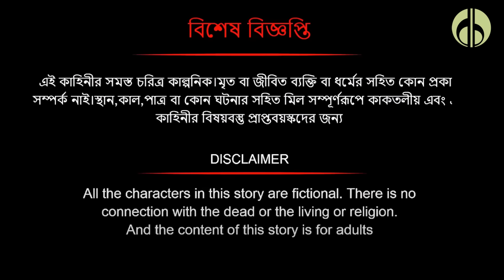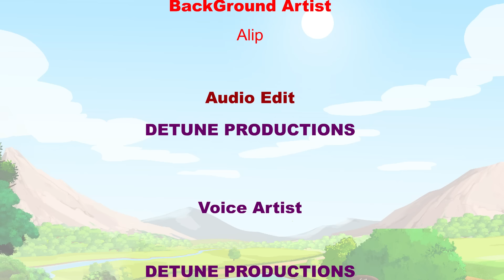কালীচরণ তান্ত্রিক | প্রেতাত্মার প্রতিশোধ | Bangla Bhuter Golpo | Bhuter Cartoon | Taranath Tantrik★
প্রথম পর্ব
Wellcome to "Dream Box Cartoons"  youtube channel.
This is a Bengali cartoon YouTube channel. On this channel, the viewers will see new funny stories, fairy tales, mortal stories, Horror Story. Our stories are for audiences of all ages..
এই গল্পের সমস্ত চরিত্র ও ঘটনাবলী সম্পূর্ণ কাল্পনিক। বাস্তবের সাথে এর কোনো মিল থেকে থাকলে তা সম্পূর্ণ অনিচ্ছাকৃত ও কাকতালীয়। গল্পে বর্ণিত বন্য পশু হত্যার দৃশ্য গল্পের খাতিরে ফুটিয়ে তোলা হয়েছে। কল্পকাহিনী কোনোভাবেই বন্যপশু হত্যাকে সমর্থন করে না।

তারানাথতান্ত্রিকওকবরের নজর
নরপিশাচিনিররোষ # দেবীচণ্ডিকার আবির্ভাব

কালীচরণ তান্ত্রিক  প্রেতাত্মার প্রতিশোধ
তারানাথ তান্ত্রিক ও হাকিনীর প্রতিশোধ
তারানাথ তান্ত্রিক ও তান্ত্রিকের অভিশাপ
তারানাথ তান্ত্রিক ও কবরের নজর
নরপিশাচিনির রোষ
taranath tantrik
bhuter cartoon
তালপুকুর জঙ্গলের রহস্য
ভূত চতুর্দশীর রাত
তারানাথ তান্ত্রিক
Bangla Bhuter Cartoon
taranath tantrik cartoon
Bhuter Cartoon
Bangla Golpo
bhuter cartoon,
bhuter golpo,
ভুতের কাটুন
ভৈরব তান্ত্রিক
Bhoirab Tantrik
তারানাথ তান্ত্রিক ও মাতু পাগলি
jibonto animation
bangla bhuter cartoon
taranath tantrik cartoon golpo video
taranath tantrik er golpo cartoon video
taranath tantrik ke cartoon golpo
bhuter cartoon
taranath tantrik er golpo
bangla cartoon
sunday suspens
bangla bhuter cartoon
bengali cartoon
taranath tantrik
bangla horror cartoon
jibonto animation
তান্ত্রিকের গল্প
পেত্নীর কার্টুন
পিনাকী কার্টুন
পিনাকী কার্টুন
Sunday Suspence
Goppo Mir er Thek
Tal pukurer Jangol
Tal pukur dhar
Writer
Amioy Naskar

Animator
Partho,  jit, Rohit, Ranju

Editor
Rudro

Voice
DETUNE PRODUCTIONS

BG Artist
Alip

Sound Edit
DETUNE PRODUCTIONS